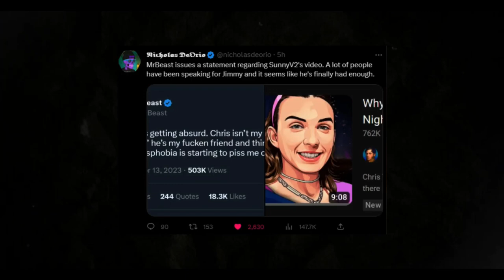SunnyV2’s Situation Is Crazy